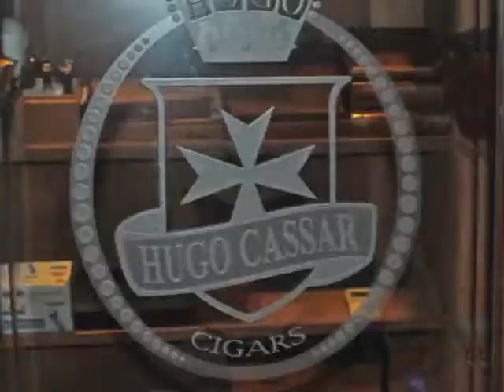Hidden Valley After Party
After a full day at the 2011 Santa Barbara Concours d'Elegance,
a few of us stopped overnight at Hidden Valley Ranch.